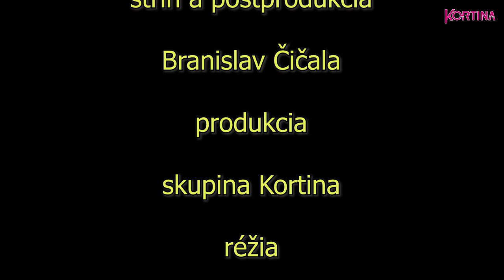Hojana na Jána 2019 - 1. časť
Tracklist:

01. Úvod (0:00)
02. Bitarovienka - Hojana na Jána (4:29)
03. Bitarovienka - Červená ružička (7:01)
04. Bitarovienka - V Bitarovej dedine / Kukurica strapatá (9:31)
05. Bitarovienka - Lietavská dolina (13:42)
06. Marek Bednár - Náruč snov (18:53)
07. Marek Bednár - Daruj mi deň (22:18)
08. Marek Bednár & Milan Iván - Song pre Vás (26:16)
09. Marek Bednár - Nápoj lásky (30:04)
10. Marek Bednár - Rio (33:34)
11. K-Music - Párty (37:49)
12. K-Music - Říkam ti hraj (41:27)
13. K-Music - Vzácná chvíle (44:37)
14. K-Music - Ať je ráno noc či den (48:42)
15. K-Music - Pod stejným sluncem (52:38)
16. Roman Zavadil - Rež, rež, rež (57:43)
17. Roman Zavadil - Od Starej Břeclavi (1:00:20)
18. Roman Zavadil - Štyry hudci išli (1:03:05)
19. Roman Zavadil - Išel Macek (1:06:55)
20. Roman Zavadil - V Zarazicách krajní dům (1:10:53)
21. Kysucký prameň - Za horami (1:16:29)
22. Kysucký prameň - Vtáčik (1:22:07)
23. Kysucký prameň - Na zelených lúkach (1:26:18)
24. Kysucký prameň - Ružička (1:29:06)
25. Kysucký prameň - Pod horou (1:32:26)
26. Milan Iván - Tanec v daždi (1:37:33)
27. Milan Iván - Voľnosť si nedám vziať (1:42:15)
28. Milan Iván - Napíšem na nebo (1:46:02)
29. Milan Iván - Večný sen (1:50:03)
30. Milan Iván & Silvia Klimentová - Poďme si šlágre spolu spievať (1:54:30)
31. Marta Vančová - Křížek na krku (1:59:29)
32. Marta Vančová - Dobrá nálada (2:02:47)
33. Marta Vančová - Směs Měj mne rád (2:05:42)
34. Marta Vančová - Jste můj život (2:09:37)
35. Marta Vančová - Fláma (2:13:07)
36. Veselí starci - V sobotu za rána (2:17:29)
37. Veselí starci - Na tu patu (2:22:09)
38. Veselí starci - Haj, husičky, haj (2:27:23)
39. Veselí starci - Okolo Trenčína (2:31:12)
40. Veselí starci - Čo si chlapče môj (2:34:47)
41. Silvia a Peter Klimentovci - Láska je spev (2:39:56)
42. Silvia a Peter Klimentovci - Bozkávaj ma celú (2:44:08)
43. Silvia a Peter Klimentovci - Po stýkrát (2:47:37)
44. Silvia a Peter Klimentovci - Taká, taká som (2:52:50)
45. Silvia a Peter Klimentovci - ŠlágerMix (2:56:25)
46. Šlágr Parta - Vezmi každou příležitost za vlasy (3:04:11)
47. Šlágr Parta - Rokenrol (3:08:35)
48. Šlágr Parta - Rybářská (3:11:43)
49. Šlágr Parta - Co bude tak bude (3:15:21)
50. Šlágr Parta - Zvláštní vlak (3:19:16)

mix a mastering

TOP-AV.sk

účinkovali

Bitarovienka
Marek Bednár
K-Music
Roman Zavadil
Kysucký prameň
Milan Iván
Marta Vančová
Veselí starci
Silvia a Peter Klimentovci
Šlágr Parta
Silvia Pekarová

Scenár a dramaturgia

Pavol Kubica
Miloš Holáň
Branislav Čičala

kamera

Patrik Vörös
Michaela Starečková
Marek Lacko

dron

Bohuš Belák

svetlá

TOP-AV.sk

zvuk

Peter Polaček

strih a postprodukcia

Branislav Čičala

produkcia

skupina Kortina

réžia

Miloš Holáň

pre TV Šláger vyrobil